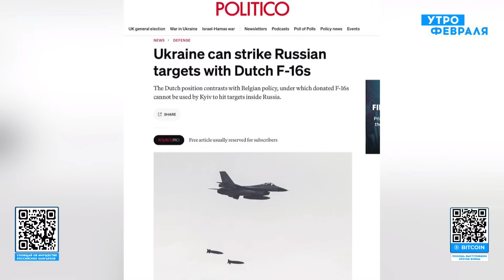🔥Смотрите, как горит Белгород! ВСУ разрешили бить по РФ: путинской орде дают отпор - Асланян/Пьяных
RU - Глеб Пьяных и Сергей Асланян на канале @utrofevralia  - о прорыве на Западе и первых ударах по территории России американским оружием.

UA - Гліб П'яних та Сергій Асланян на каналі @utrofevralia  - про прорив на Заході та перші удари по території Росії американською зброєю.